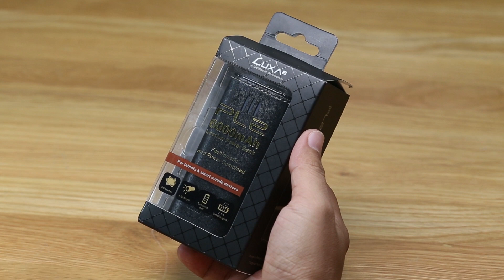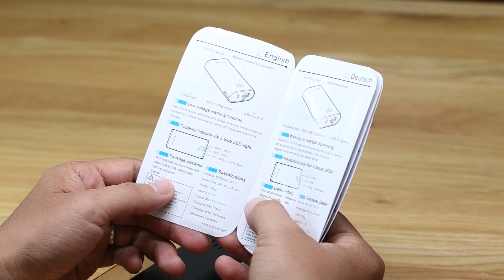Tinhte.vn - Trên tay pin sạc di động bọc da của LUXA2, giá 55$